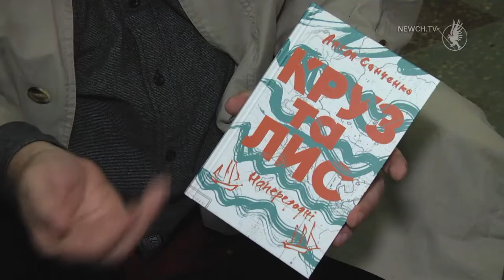Гастролер - Інтернаціональний колектив «Dudu Band»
Цього сезону творчий простір «Зелена сцена» відкрився всього на один вікенд у вересні. Через несприятливу погоду фестиваль, який зазвичай проходить на Алеї героїв, був змушений сховатися під дахом молодіжного театру. Традиційно Зелена сцена познайомила чернігівців з творчими особистостями, відкрила нові імена в сучасній музиці. Зокрема, інтернаціональний колектив «Dudu Band».